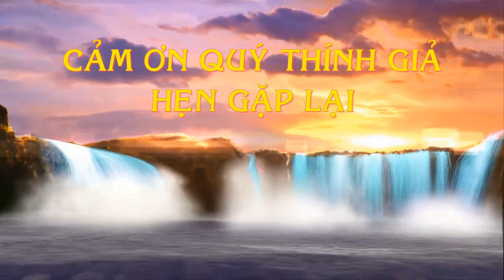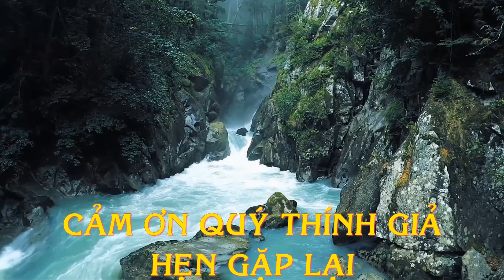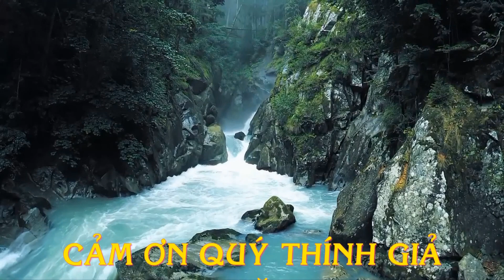🔴THUYỀN NHÂN TỴ NẠN- SĨ QUAN THỦY QUÂN LỤC CHIẾN VNCH VƯỢT BIÊN CÓ TRƯỞNG PHÁI ĐOÀN MỸ RA ĐÓN- TẬP 2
Câu chuyện vượt biên của viên trung tá thủy quân lục chiến của VNCH. Sau ngày 30/4/1975 anh bị cộng sản bắt đi tù cải tạo 9 năm, khi ra tù anh tìm đường vượt biên, chuyến vượt biên có 50 người đến Nam Dương, khi thuyền vừa cặp vào cảng Nam Dương thì viên sĩ quan thủy quân lục chiến VNCH này được trưởng phái đoàn Mỹ đến tận cảng đón về phòng làm việc, đưa nguyên bộ hồ sơ giấy tờ từ Lầu Năm Góc Hoa Kỳ chuyển đến, rồi trưởng phái đoàn Mỹ làm hồ sơ cho Viên trung tá thủy quân lục chiến của VNCH trong vòng 11 ngày thì lên máy bay đi định cư Hoa Kỳ.

Tác giả: Trần Ngọc Toàn.
Giongj đọc: Thuyền nhân Chimmy Vo